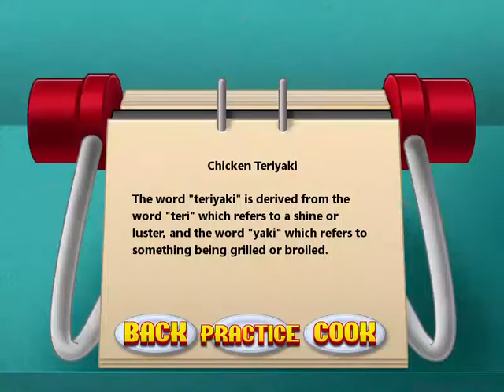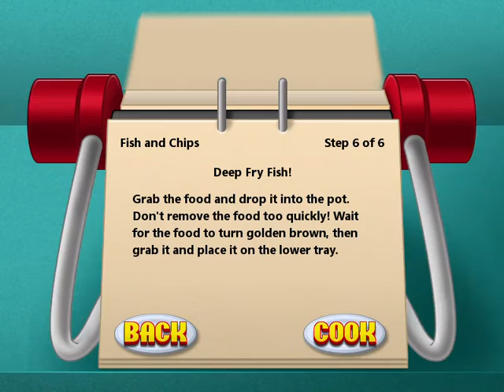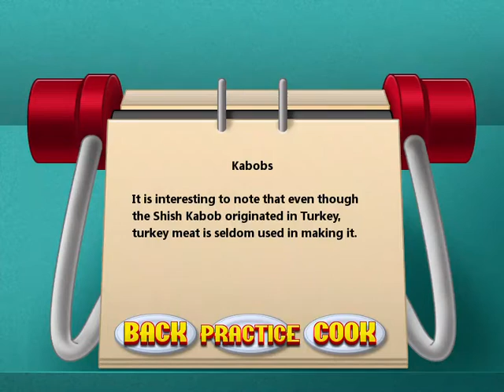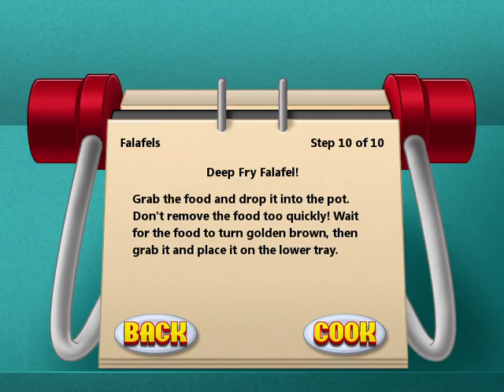Let's Play: Cooking Academy, Part 7: Dinner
Cooking Academy

Game Description
Grab your oven mitts and don your Chef's Hat! Cooking Academy is the game that places you in the kitchen of a prestigious culinary school! From Eggrolls to Pancakes, from Ravioli to Creme Brulee, it’s up to you to prepare over 50 different recipes! Learn interesting trivia about food while mastering the skills of chopping, kneading, mashing, flipping, frying, and much more! Unlock new recipes and trophies by passing your cooking courses and exams. Are you ready to be a Master Chef? Well then it’s time to enroll at the Cooking Academy!